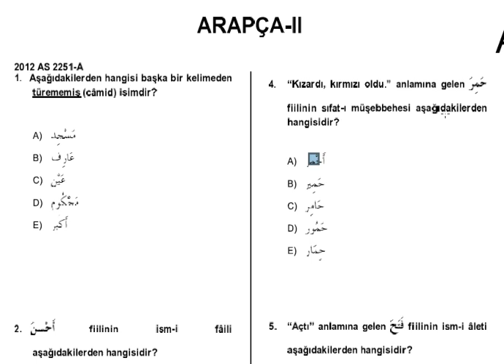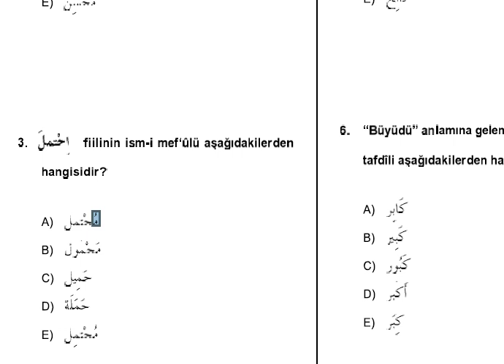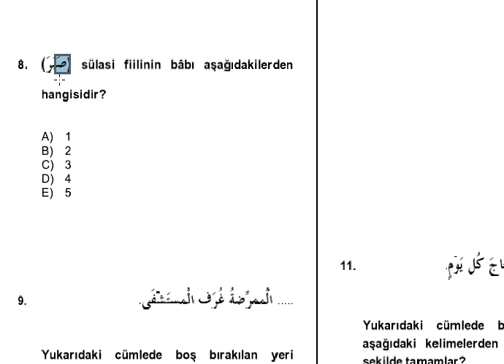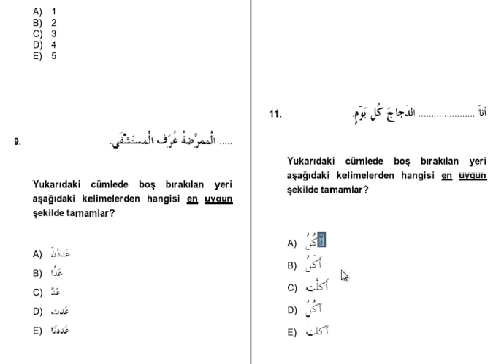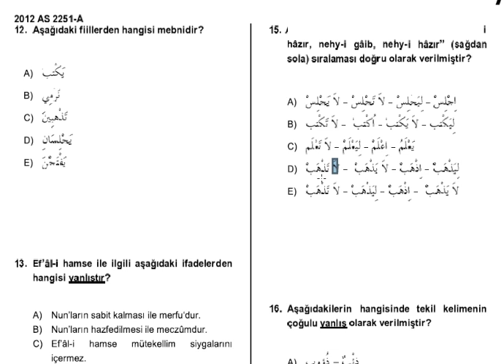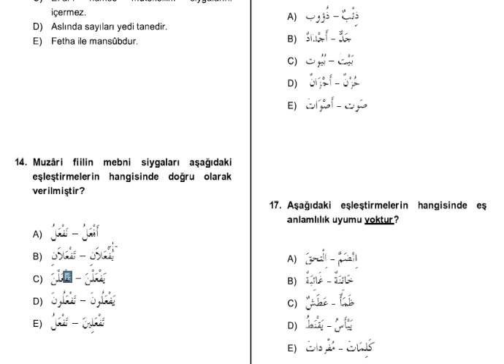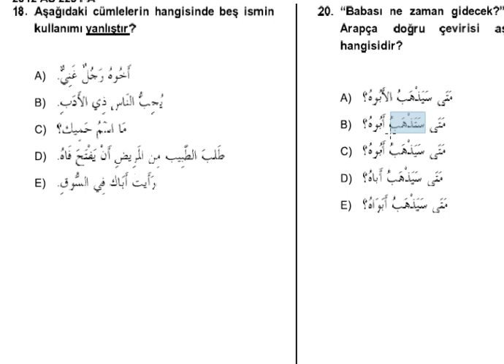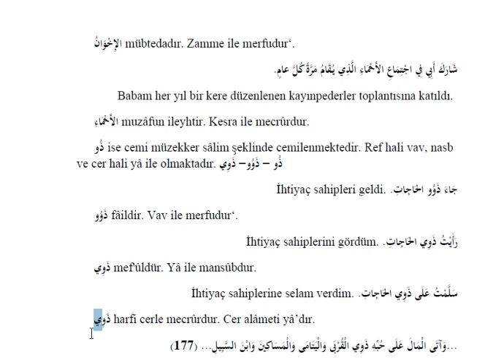AÖF-İlahiyat Arapça 2- 2012 Ara Sınav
AÖF-İlahiyat Arapça 2- 2012 ara sınav sorularının çözümünü içerir.